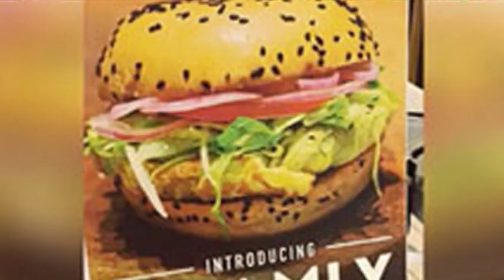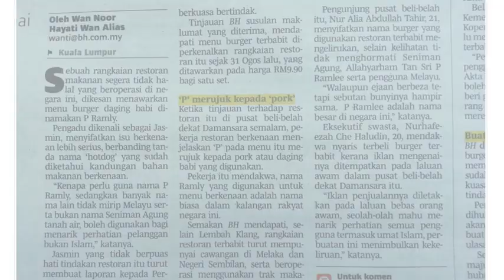非清真汉堡名称混淆？ 贸消部着手调查 [20161026]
本地一家连锁速食餐馆最近推出一款猪肉汉堡包，并将它命名为P.Ramly，由于这个名字和著名清真汉堡品牌Ramly相似，因此，不少穆斯林认为，这个名字容易让穆斯林混淆，纷纷要求该公司撤换汉堡名称。贸消部部长拿督斯里韩沙再努丁今天证实，当局正在跟进调查。如果店家触犯法律，当局将会采取法律行动。

 （贸消费部长） 拿督斯里韩沙再努丁：“在法令当中有一项条文，有关行为造成混淆(可能触法)，因此当局已经和商家了解和商讨这件事，我们也会采取适当行动，如果确定他们抵触有关法例。”